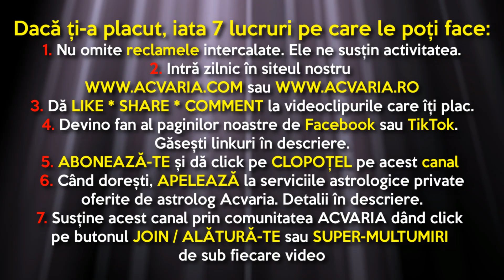LA MUNCA, TOVARASI! ⭐HOROSCOPUL DE JOI 17 AUGUST 2023 cu astrolog Acvaria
HOROSCOP ACVARIA HOROSCOPZILNIC HOROSCOPUL ZILEI HOROSCOPUL DE AZI 🌈 Horoscopul de JOI realizat de astrolog Acvaria doar pentru

RECOMANDARI:
1. Vezi horoscopul zilei atat pentru zodia ta NATALA, cat si pentru zodia ASCENDENTA. Esti nascut la granita dintre zodii si nu stii carei zodii apartii de fapt? Nu stii care e Ascendentul? AFLA AICI

2.MERGI DIRECT LA ZODIA TA
00:00 INTRO
7:47 Berbec
10:27 Taur
15:00 Gemeni
17:57 Rac
20:36 Leu
23:15 Fecioara
26:03 Balanta
29:09 Scorpion
30:59 Sagetator
33:03 Capricorn
34:55 Varsator
36:56 Pesti